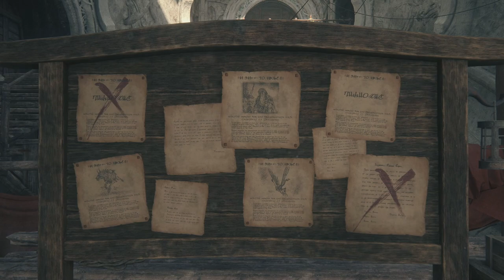DER ZWEITE KRISTALL [FINAL FANTASY XVI] #21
Nom!